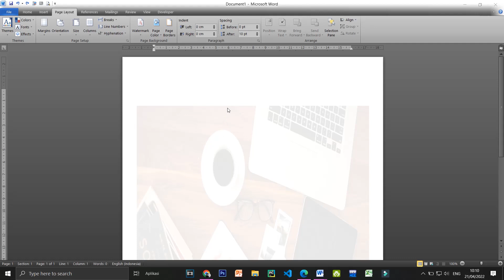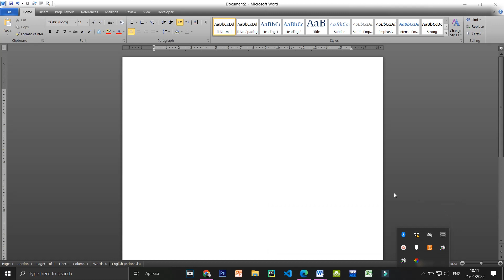cara menghilangkan watermark di word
cara menghapus watermark di word,
cara menghilangkan background di word,
cara menghilangkan watermark,
cara menghapus background di word,
cara menghapus gambar di word,
cara menghapus watermark,
cara menghapus logo di word,
cara menghilangkan background foto di word,
cara menghilangkan background di word hasil copas,
cara menghapus watermark di word pada halaman tertentu,
menghilangkan background di word,
cara menghilangkan logo di word,
cara menghilangkan watermark word,
cara menghilangkan background logo di word,
cara menghapus background foto di word,
cara menghilangkan background gambar di word
cara menghilangkan background pada word
cara menghapus foto di word
cara hapus watermark
cara hapus watermark di word
cara menghilangkan background tulisan di word
cara hapus gambar di word
menghilangkan watermark di word
cara menghapus foto di microsoft word
cara menghilangkan watermark di word yang terkunci
watermark word
cara menghilangkan watermark di microsoft word
cara menghapus tulisan di word yang tidak bisa dihapus
cara menghilangkan watermark pada word
cara hapus background di word
cara menghilangkan baground foto di word
cara menghilangkan latar belakang di word
cara menghilangkan background word
cara menghilangkan tulisan contoh di word
cara menghapus background di microsoft word
cara membuat watermark di word
cara menghapus gambar di microsoft word
cara watermark di word
menghilangkan watermark
cara menghapus background logo di word
cara menghilangkan background di microsoft word
cara menghilangkan watermark di word 2010
cara menghapus gambar di word yang tidak bisa dihapus
cara hapus background foto di word
cara menghapus gambar di word laptop
cara menghapus tulisan di gambar microsoft word
cara menghilangkan tulisan background di word
cara menghilangkan watermark alight motion
cara membuat watermark di word pada halaman tertentu